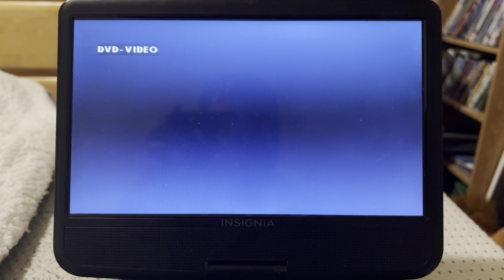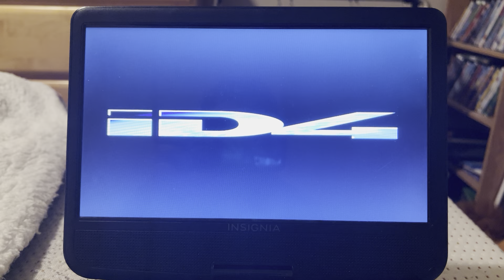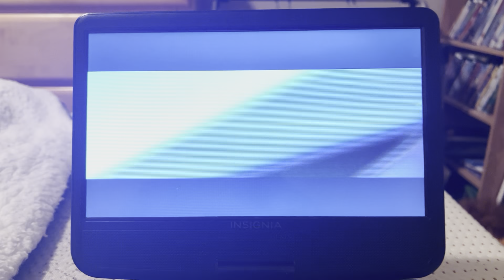Opening To Independence Day 2000 DVD (Theatrical Version) (4th Of July Special)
List Of Order:
1: Red FBI Warning Screen
2: Attention Screen
3: DVD Menu
4: 20th Century Fox Home Entertainment Logo
5: THX Logo
6: 20th Century Fox Logo
7: Start Of Film